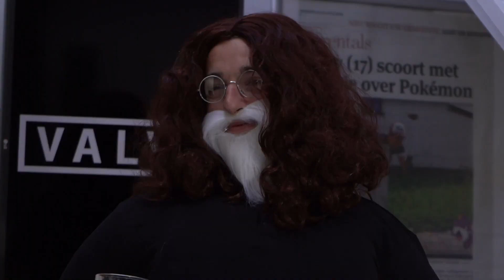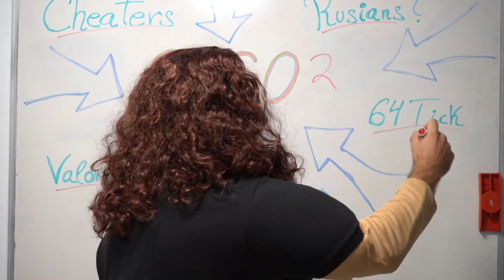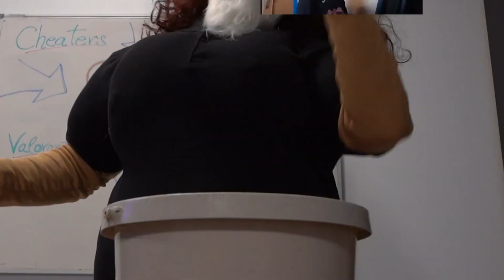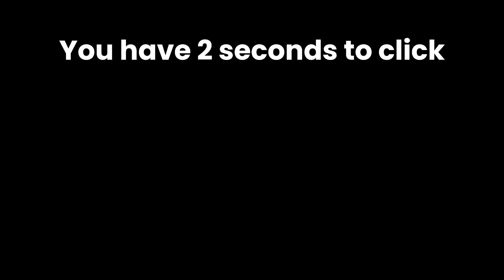The Making of Counter-Strike 2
Share "The Making Of Counter-Strike 2" with your friends!
Gaben please release Source 2 already, we need the new Counter-Strike 2!

In this hilarious comedy skit, we imagine what it would be like if Gaben and his team were making the highly anticipated Counter-Strike 2 game. While there is currently no official information about the game's release date or features, we have some fun speculation about what could be in store.

Join us as we take a behind-the-scenes look at the making of Counter-Strike 2, featuring Gaben and his team of developers. From brainstorming sessions to beta testing, we cover it all in this 4-minute and 40-second video.

Whether you're a die-hard CS:GO fan or just curious about the new game, this video is sure to entertain. So sit back, relax, and enjoy "The Making Of Counter-Strike 2"

Keywords/phrases: The Making Of Counter-Strike 2, Counter-Strike 2 release date, Counter-Strike 2 gameplay, Gaben and Counter-Strike 2, Source 2 engine, Counter-Strike 2 beta testing, Counter-Strike 2 skins, Counter-Strike 2 community, Counter-Strike 2 rumors, Counter-Strike 2 news, Valve, game development, comedy skit.